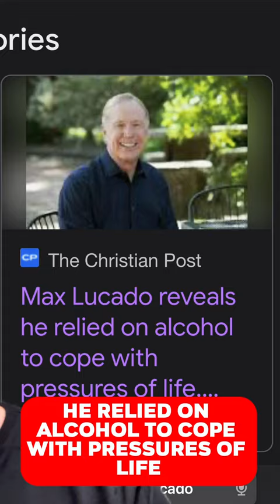MAX LUCADO STRUGGLE WITH ALCOHOL